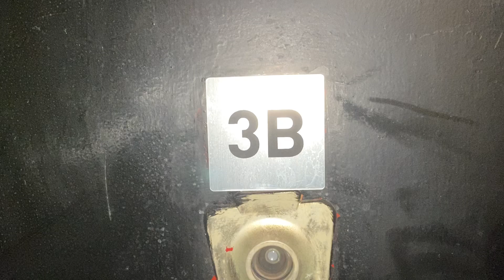4960 Broadway Apt # 3B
Spectacular Studio in the heart of Inwood

- Renovated - Eat In Kitchen - Renovated Bathroom - Plenty of closets - Tons of natural light - Elevator - Laundry in the building - Pet Friendly - Close to A and 1 Train - Plenty of restaurants and cafes.